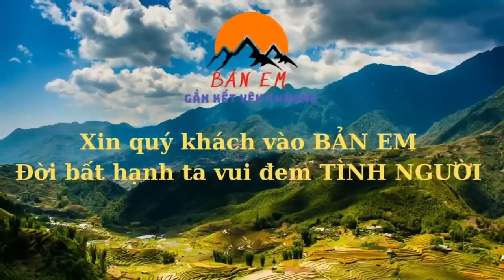Một Bữa Cơm Tâm Sự Cùng 3 Ông Cháu -Phát Hiện Sử Có Đặc Sử Bấy Lâu Nay Chưa Đem Ra